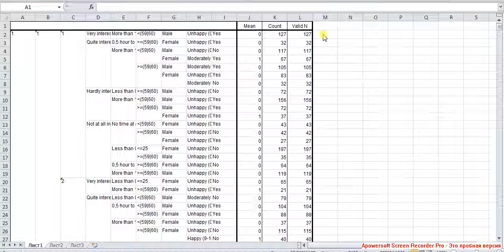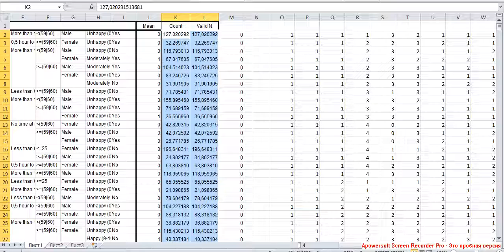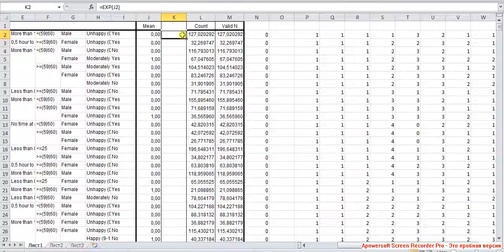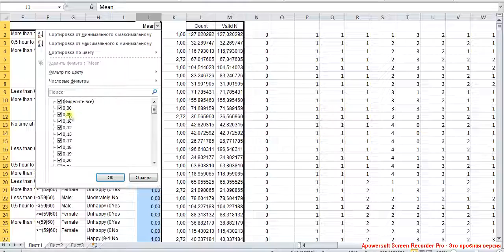Точечно-линейная регрессия 7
Проверки на отсутствие пропусков: сравнение сумм по частоте и по валидной частоте (должны совпасть), сравнение высоты таблицы и высоты базы после удаление дубликатов (должны совпасть). Потенцирование средних арифметических значений зависимой переменной (чтобы можно было использовать полученные числа в качестве весов).